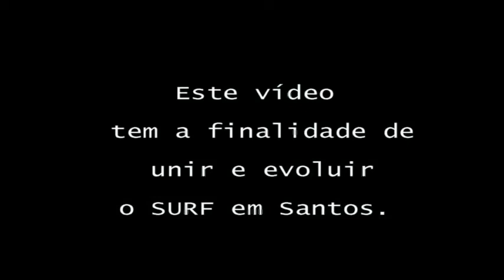Surf - Santos 2004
Circuito Santista de Surf 2004, galera local quebrando as ondas e o começo da Stonevideos eternizando o surf na baixada.